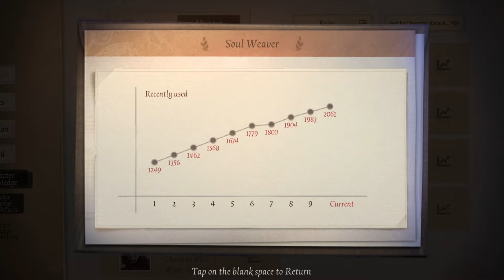NEW SEASON!!! small essence opening + sweaty hunter rank🎀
I HATE YOU YOUTUBE THE FIRST TIME I UPLOADED IT REMOVED AUDIO AND WHAT FOR WHAT FOR WHAT FOR